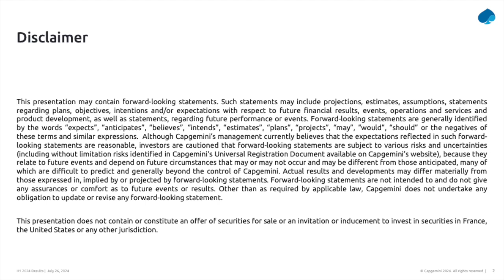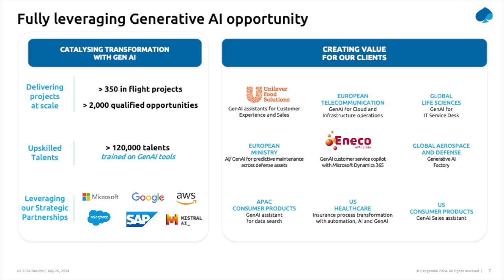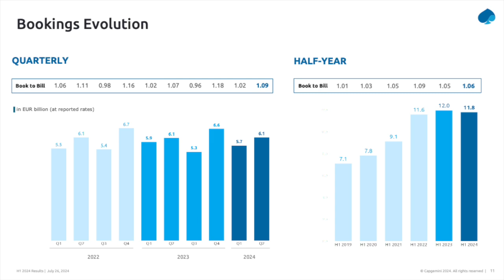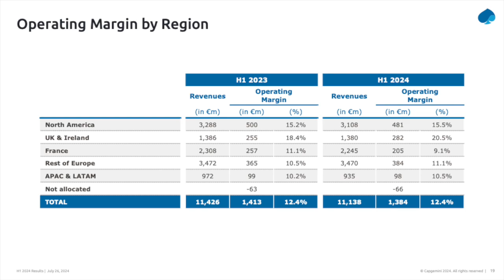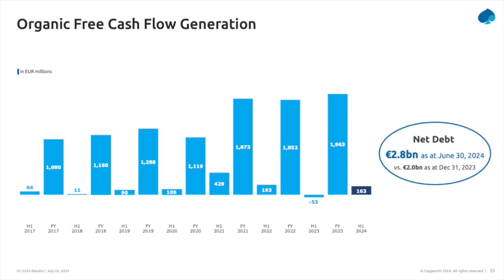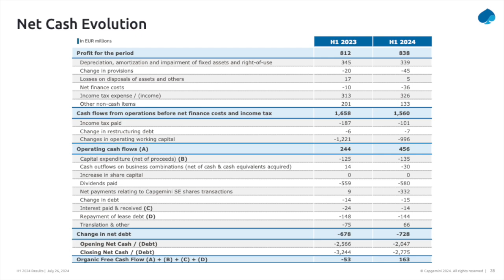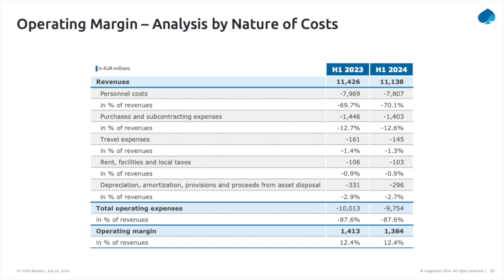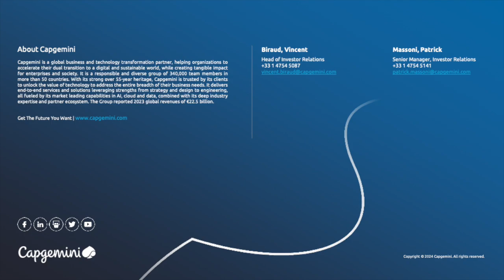Capgemini CAPMF Q2 2024 Earnings Presentation